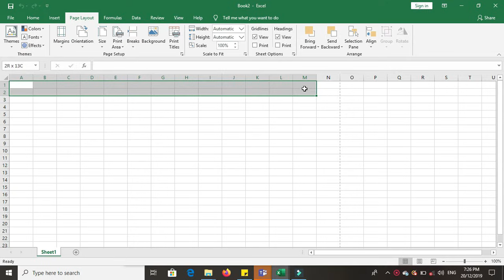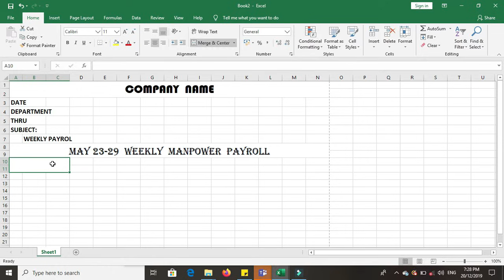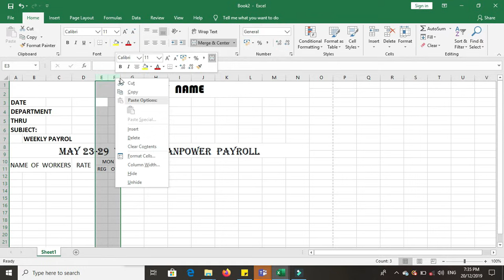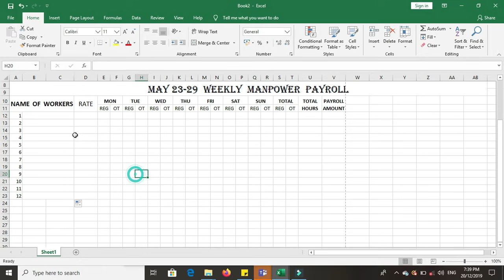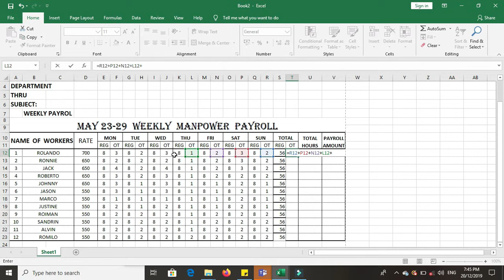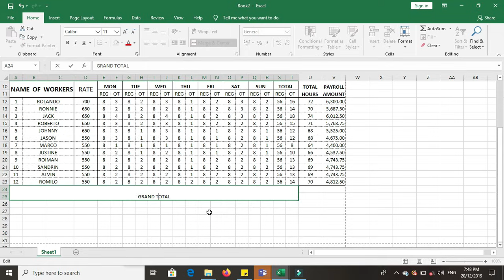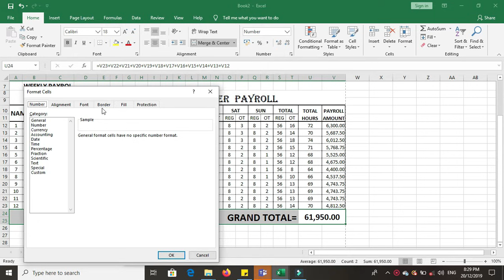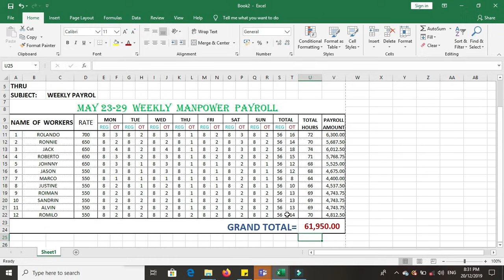How To Make Payroll Computation / For Proper Presentation /Using Basic Excel Skills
How To Make Payroll Format & Payroll Computation For Proper Presentation/Using Basic Excel Skills